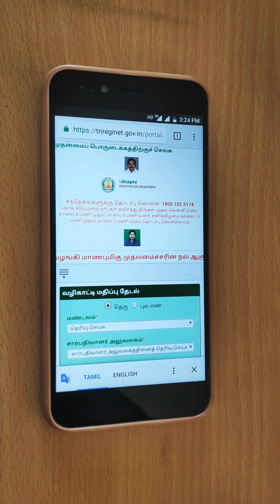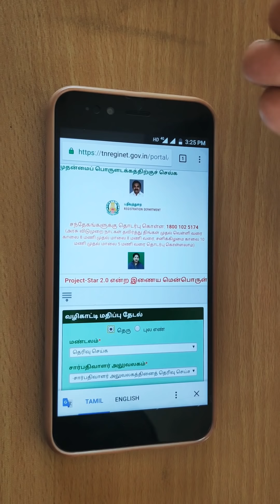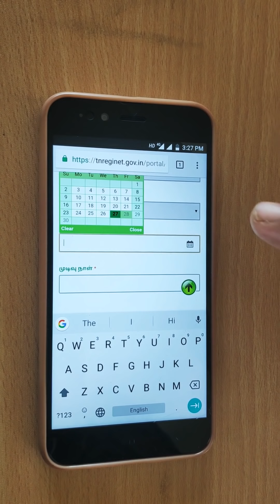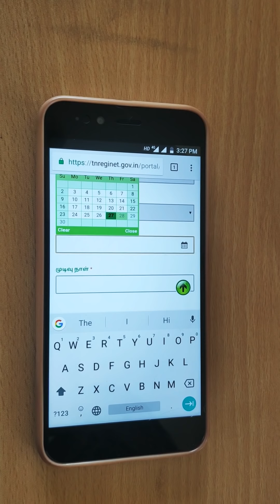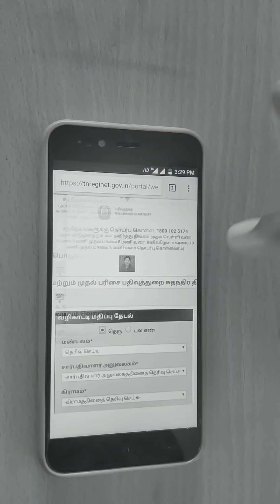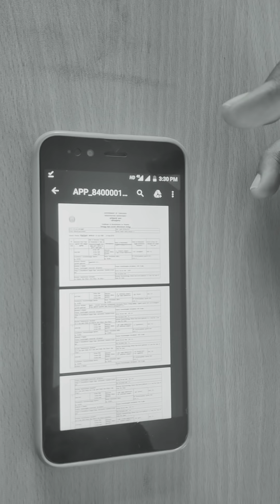ஆன்லைனில் வில்லங்க சான்று online ec எப்படி பார்ப்பது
தமிழ்நாடு முழுவதும் உள்ள பதிவு செய்ய பட்ட நிலங்களின் விபரங்களை எப்படி பார்ப்பது